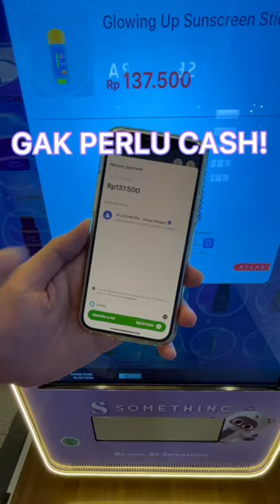BELI SKINCARE EXPRESS ANTI RIBET DI BEAUTY VENDING MACHINE NYA SOMETHINC! 😱